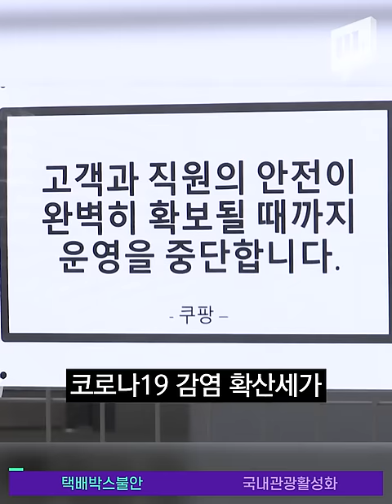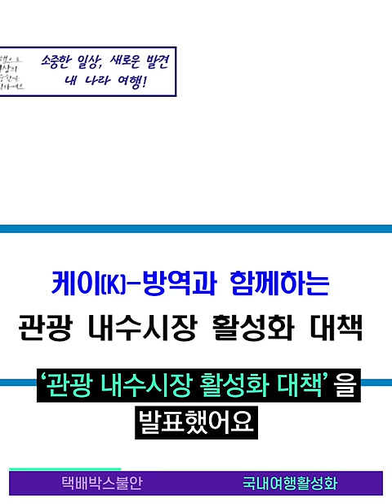쿠팡 물류센터에서 발생한 코로나19 집단 감염, 그런데 택배는 받아도 괜찮은 건가요ㅠㅠ? / 14F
온라인 쇼핑몰 쿠팡의 물류센터에서 코로나19 집단 감염이 발생해, 확산세가 심상치 않습니다. 이로 인해 택배를 수령하는 소비자들의 불안도 더욱 커지고 있는데요. 택배 수령, 괜찮은 걸까요?